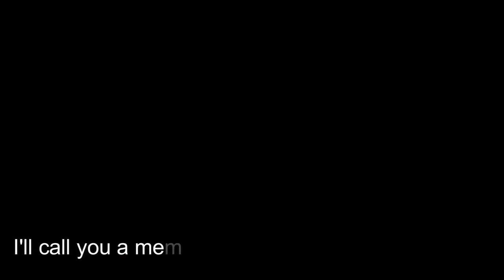painting and drawing - gouache colors - coloring pencil - TAEYANG - EYES, NOSE, LIPS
painting and drawing time with colors
 The materials - gouache colors - coloring pencil
song
TAEYANG - EYES, NOSE, LIPS
by
BEN - 눈,코,입(EYES, NOSE, LIPS) COVER VIDEO
enjoy watching - I hope you like it